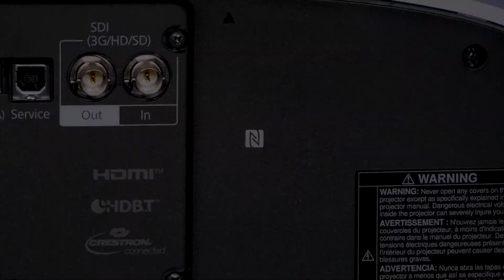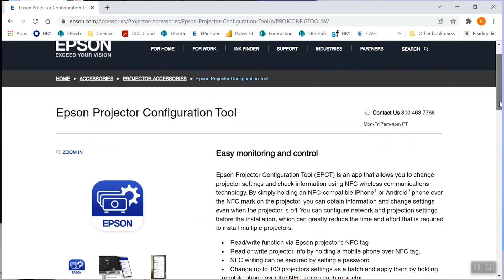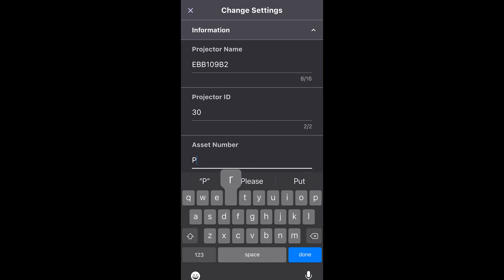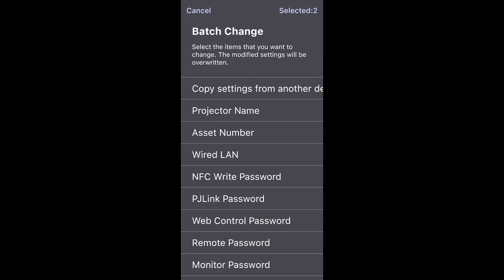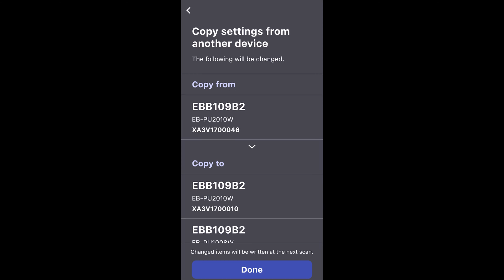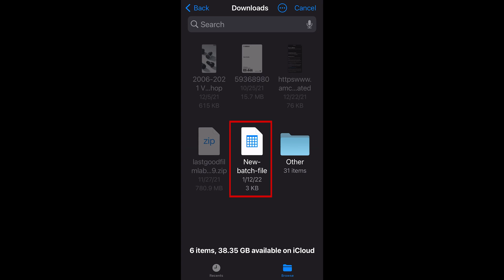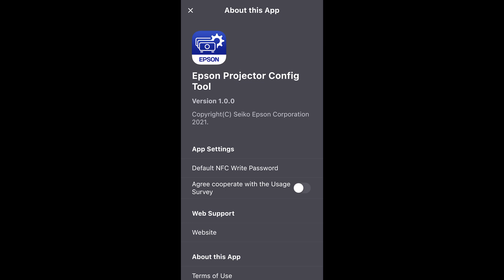Epson Projectors | NFC Function Tutorial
See how Epson projectors with NFC (Near Field Communication) put data and control in your hands. Just download the Epson Projector Configuration Tool to your Android™ or iOS® device. Then use NFC to adjust settings, perform batch changes to multiple projectors and manage your inventory of projectors.